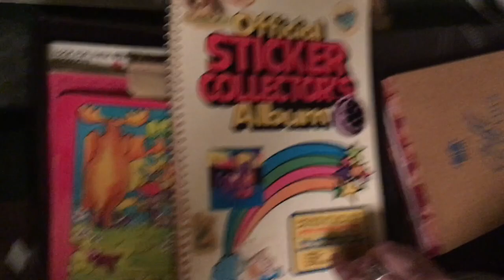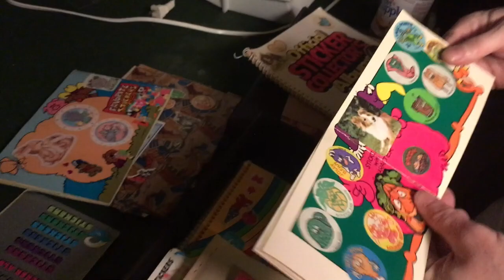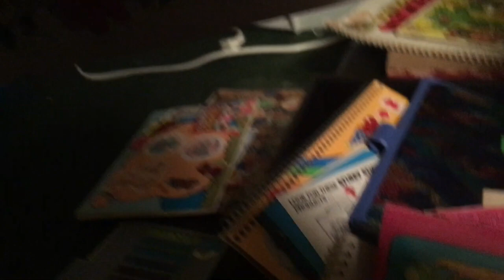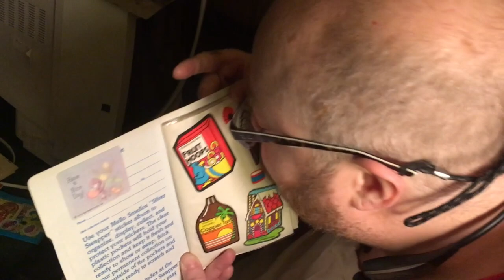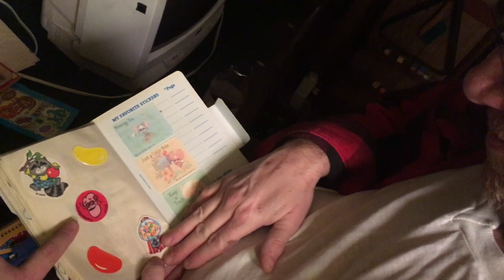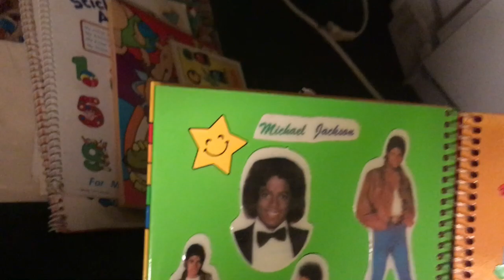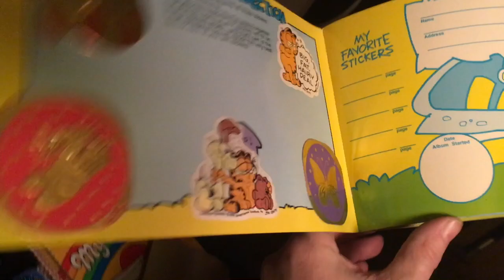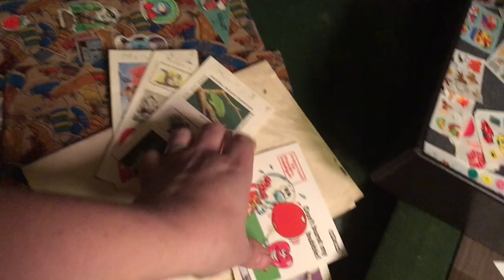ScratchNSniff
The One in Which Mel and Moira Scratch 'N Sniff - featuring Melville Petrosky, the Lumber Gnome, and his epic sticker collection. November 2018